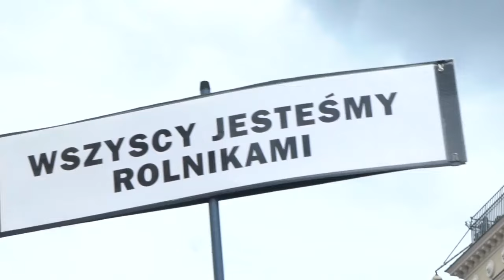Konfederacja na proteście rolników! Zielony Ład do kosza!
🚮 Zielony Ład do kosza!